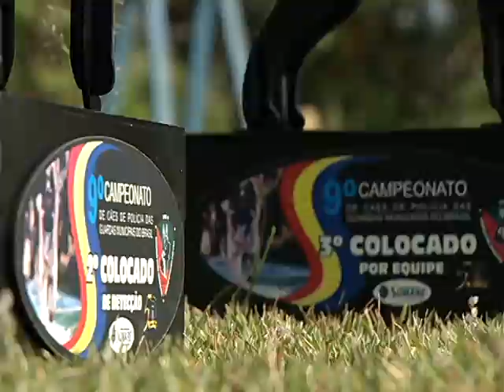Cão Black da GM ganha prêmios em prova de faro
Campeonato ocorreu no final de abril em Sumaré, com mais de 30 equipes